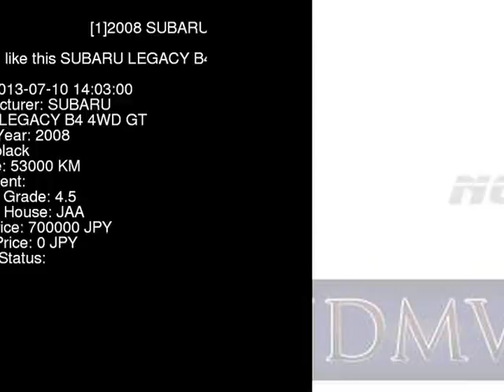2008 SUBARU LEGACY B4 4WD_GT BL5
the Authority on JDMs since 2007!  . Details on this car from auction in Japan